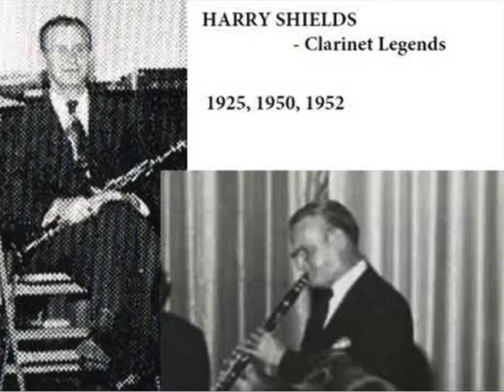"Clarinet Marmalade" Al Rose Journeys Into Jazz concert 1967 with Harry Shields and Emile Christian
In the video section I have included a picture of the lp this recording was taken from autographed to me by Al Rose. Also a picture of me and Al Rose from 1981 at one of our dinner meetings. Al Rose was a fantastic source for information about New Orleans Jazz musicians. I met both him and Doc Souchon, authors of New Orleans Jazz A Family Album. This recording has the chance to hear Emile Christian, the trombone player who recorded with the Original Dixieland Jazz band in England in 1919 and 1920. I first heard him in the 1960's at a Dixieland at Disneyland jazz event and talked with him every time I visited New Orleans. He had plenty to say about Nick LaRocca but that is another story.